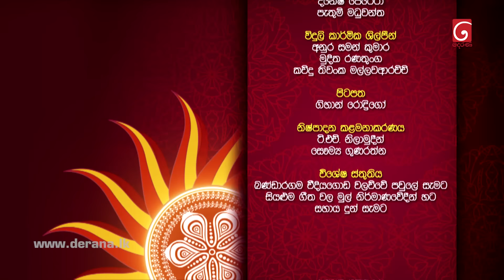Sihina Tharu Udanaya With Dream Star 2022 | (14.04.2022)